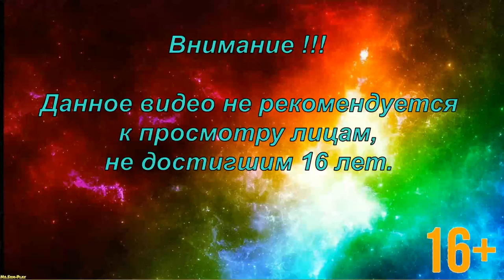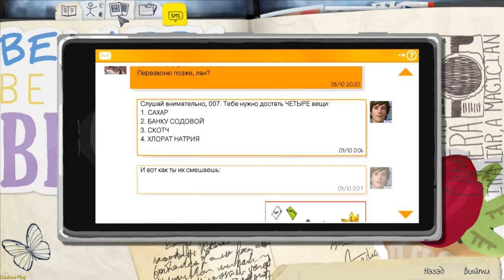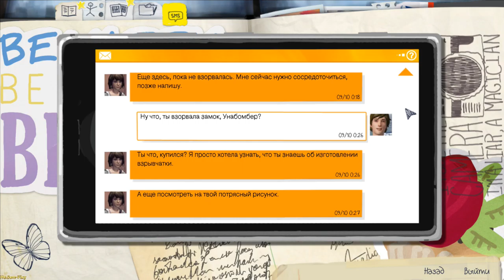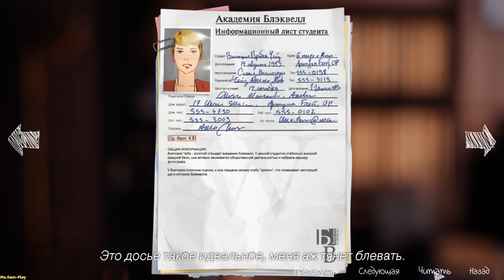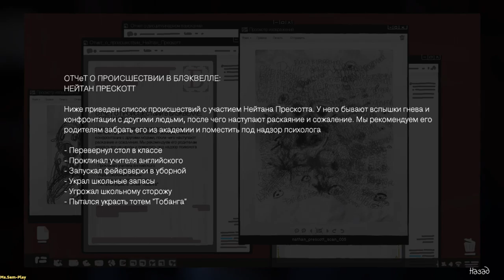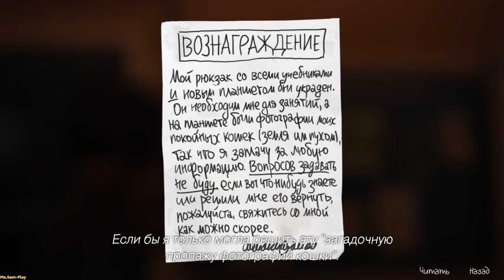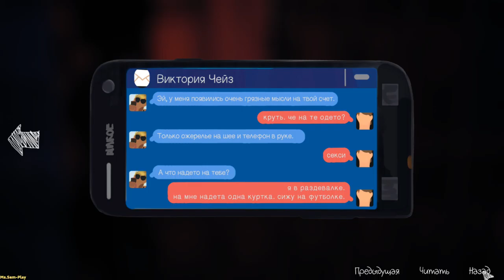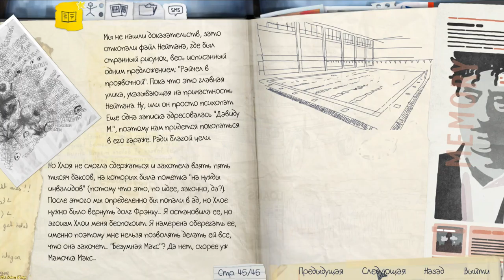Life Is Strange ➤ walkthrough(Прохождение)Episode 3 №11